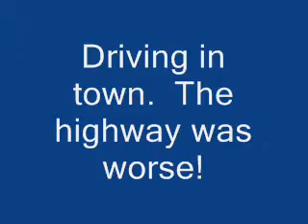Slipping on home for a vacation day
Ok, they were predicting 3-5 more inches during the day which we didn't get or I would have gone on to work.  Oh well, we all need a day now and then.

I tried out sitting in the living room at the card table where I've been working on a puzzle for a new look ;)